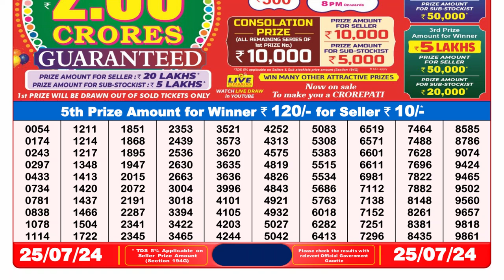🔴Dear Lottery Sambad Live 8pm today 25.07.24 Nagaland State Lottery Result